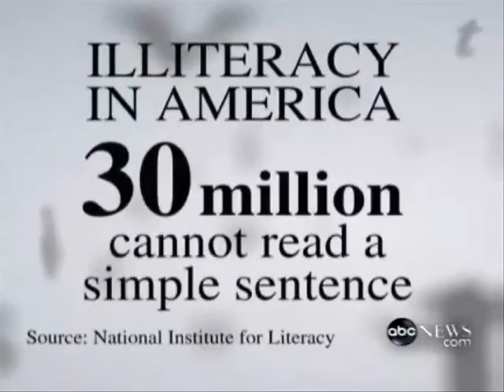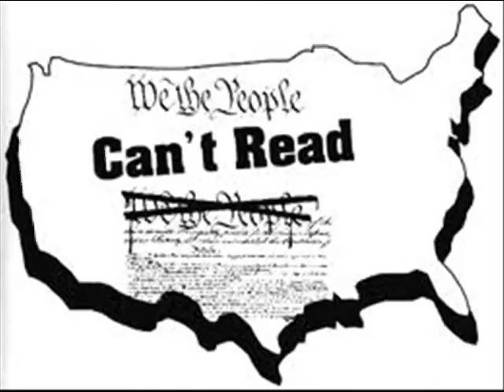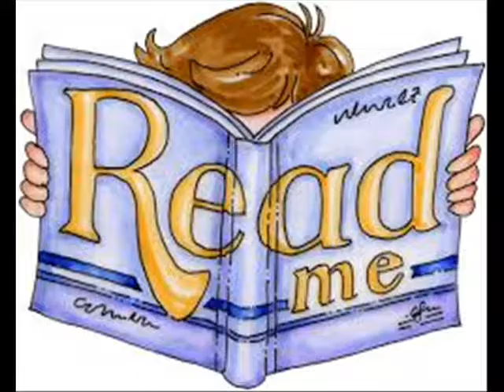Vision Tracking Problems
My video is about vision tracking problems and how they go untreated in most cases in schools and are unusually unrecognized by adults. This project was completed by Sera S for College Writing and Rhetoric, University of Idaho, taught by Alex Baldwin. Along with this, I site my sources and use their original videos and pictures in a different purpose and form than which they were originally created. I also only use material that is needed to make my point in order to not overuse them.